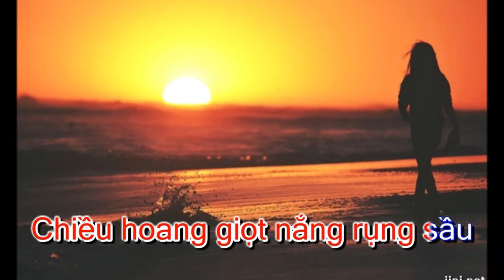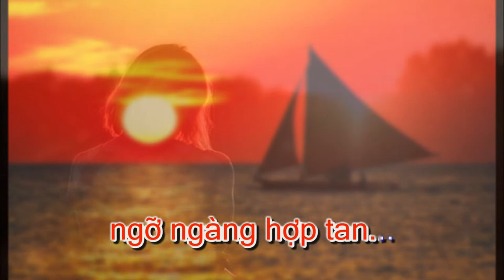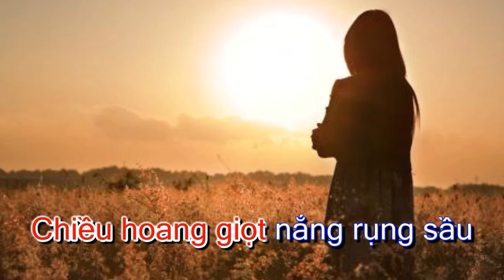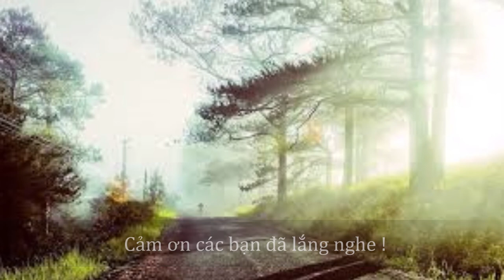Ru em tình gió mây ngàn_Karaoke; Nhạc: Kiều Đình Kiểm; Thơ Nguyễn thị Bích Uyên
Thấp cao cất bước ngập ngừng
Xuân tàn hoa rụng,
bến dừng là đâu
Chiều hoang giọt nắng rụng sầu
Đường xa xe ái
qua cầu... đa đoan..!
Thấp cao nhón bước ngập ngừng
Môi trầm mắt ngọc,
bến dừng là đây
Ru em tình gió mây ngàn,
Một câu chấm hỏi...
ngỡ ngàng hợp tan...
Sương chiều giá lạnh hồn hoang...
Tàn đêm nguyệt tận
rụng tàn sao băng...
Nghe em tiếng khóc trên ngàn...
Cỏ cây đẫm lệ
ướt làn sương khuya..!
Trời đang xanh chợt gió mưa;
Lỡ làng một nửa
Úa vàng cỏ phai..!